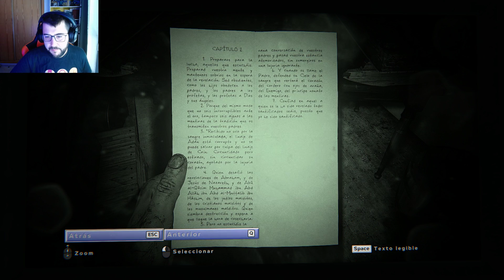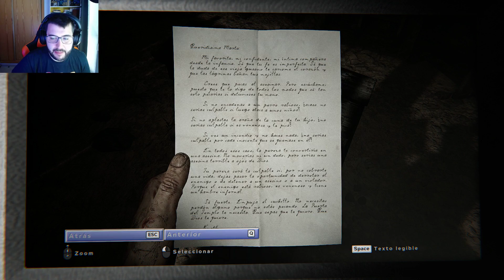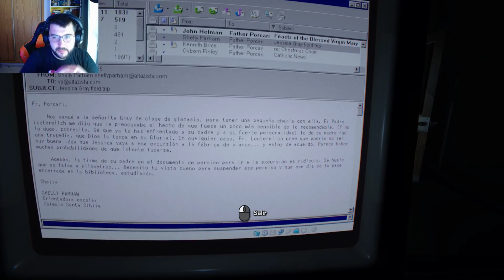NO ES BONITO - Outlast 2 - EP 4